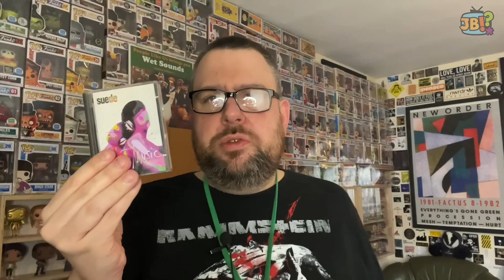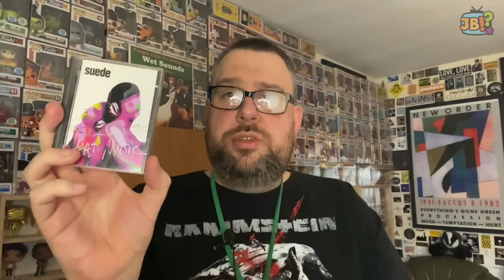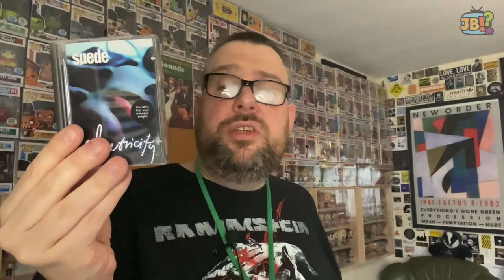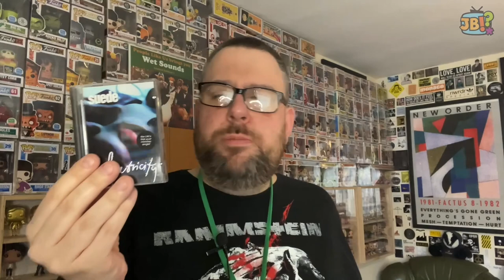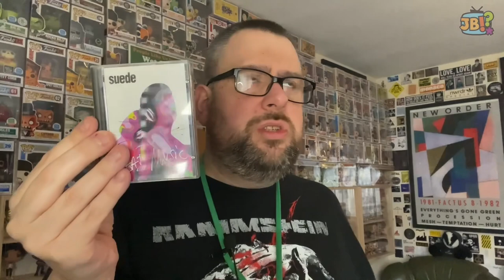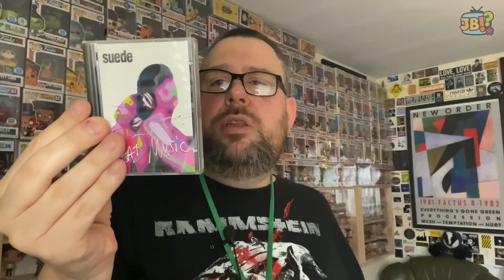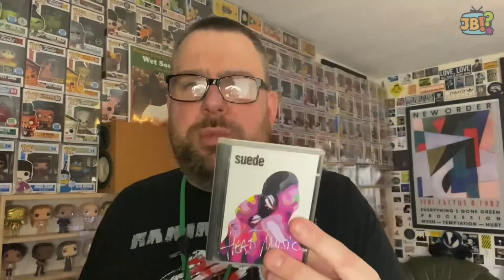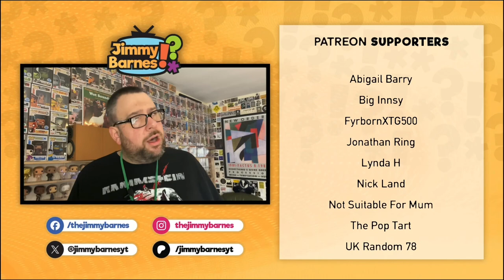Minidisc Monday #2 | Suede - Electricity / Head Music